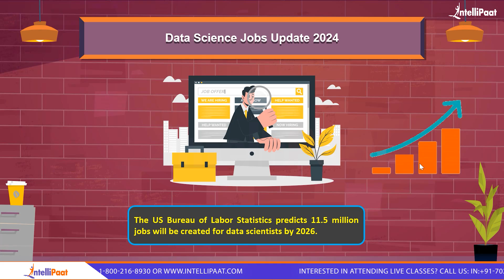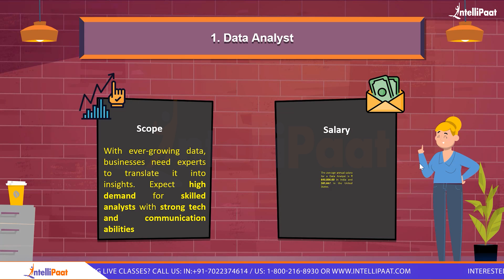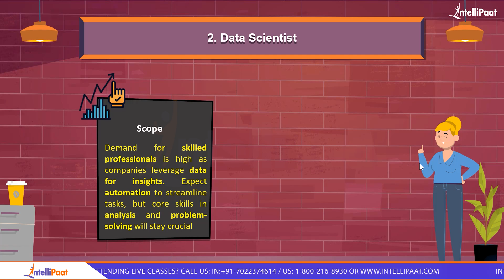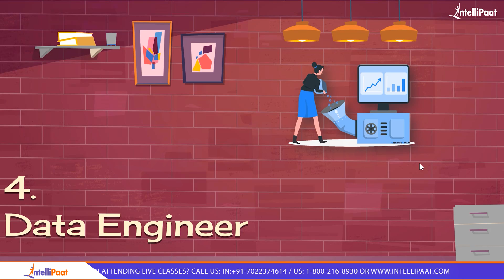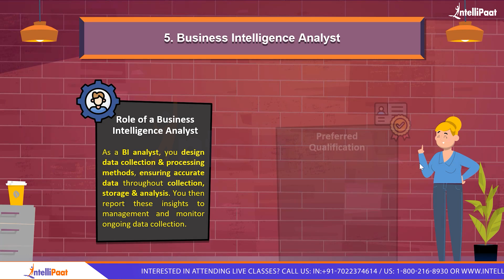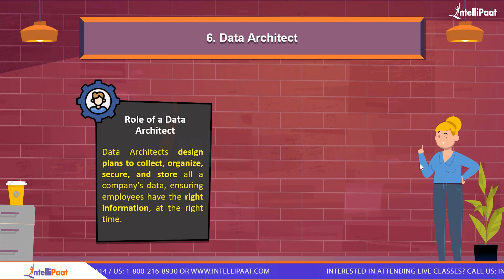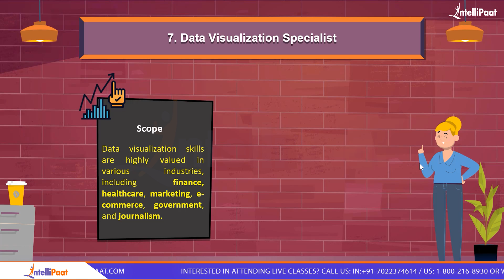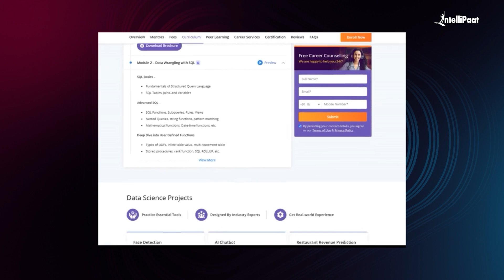Data Science Jobs For Freshers | Data Science Job Roles And Responsibilities | Intellipaat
In this video, we uncover the world of data science job opportunities for freshers. Discover the vast scope of the field, from analyzing big data to making impactful business decisions. We discuss preferred qualifications, including degrees in statistics, mathematics, or computer science, as well as programming skills and knowledge of machine learning. Explore the salary potential and the promising career growth that awaits you in the dynamic field of data science. Don't miss out on this valuable information to jumpstart your data science career.

🔵 Following topics are covered in this session:
00:00 - Introduction to Data Science Jobs For Freshers
03:04 - Data Analyst
04:44 - Data Scientist
06:37 - Machine Learning Engineer
08:18 - Data Engineer
09:53 - Business Intelligence Analyst
11:38 - Data Architect
13:10 - Data Visualization Specialist

✅Can a fresher get a job in data science?
Yes, freshers can secure jobs in data science. While experience is valued, companies also consider academic qualifications, relevant internships/projects, and practical skills. Entry-level positions such as data analysts or junior data scientists provide opportunities for freshers to gain industry experience and progress in their data science careers.

✅Which company is best for data science fresher?
Numerous companies offer great opportunities for data science freshers. Some notable ones include Google, Amazon, Microsoft, Facebook, IBM, and Apple. However, the "best" company for a fresher depends on factors like personal preferences, the specific role, company culture, and growth prospects. Research and explore various options to find the right fit for you.

✅Which field of data science is best?
The "best" field of data science depends on individual interests, skills, and career goals. Popular fields include machine learning, big data analytics, natural language processing, and computer vision. It's important to explore and specialize in an area that aligns with your passion and offers ample opportunities for growth and impact.

➡️ About the Data Science Course
Become a Data Scientist by working on real-world case studies and projects through an online data science course in just 7 months!

Data Science Course from IITM Pravartak (An Innovation Hub of IIT Madras)
Learn from IIT Madras Faculty & Industry Experts
Latest Curriculum with Chat-GPT Modules
Master Data Science Tools and Techniques
2 Days Campus immersion at IIT Madras Research Park

✅Information Architects and Statisticians
✅Developers looking to master Machine Learning and Predictive Analytics
✅Aspirants who are looking to work as Machine Learning Experts, Data Scientists, etc.

✅ Key Features -
👉🏼Learn from IIT Madras Faculty and Industry Practitioners
👉🏼1:1 with Industry Mentors and 24*7 Support
👉🏼Resume Preparation and LinkedIn Profile Review
👉🏼Campus Immersion at IIT Madras

✅ Machine Learning
✅ Supervised and Unsupervised Learning in ML
✅ Performance Metrics
✅ Deep Learning Using TensorFlow
✅ Data Science Capstone Project